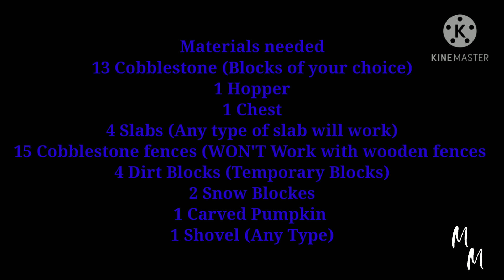How to get UNLIMITED Snowballs In Minecraft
Hello Everyone, in today's video, I will show you how to get unlimited snowballs in Minecraft. I love feedback.

I don't take credit for the design used in this video, I'm pretty sure someone 10 times smarter than I came up with it before I did.

If you have a problem with me using your material in my video, email and I'll take my video down.

Thank you all very much for watching and have a good day/night.

Peace :)